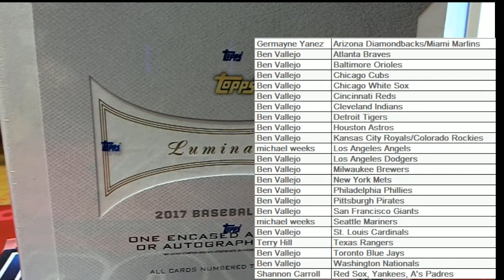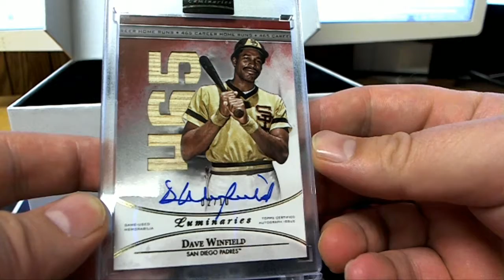2017 Topps Luminaries Baseball ID LUMINARIES143